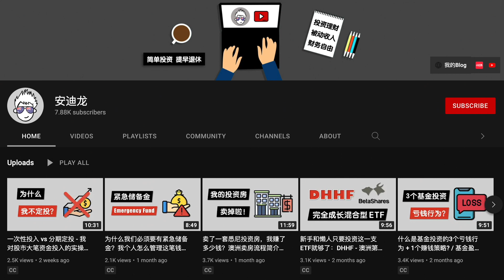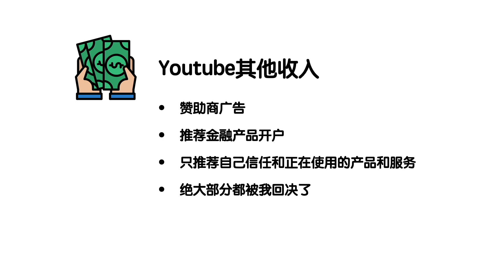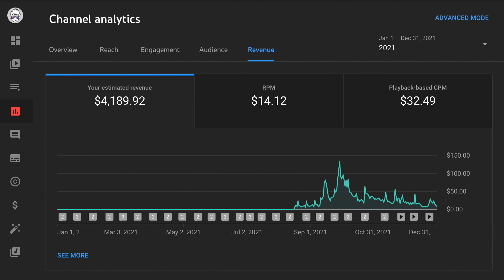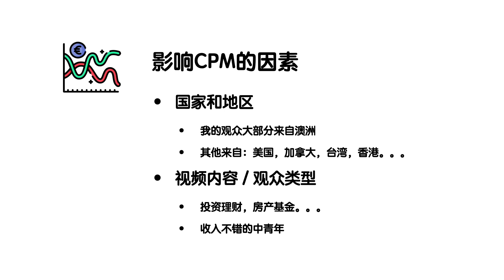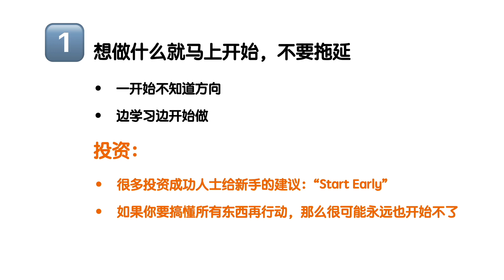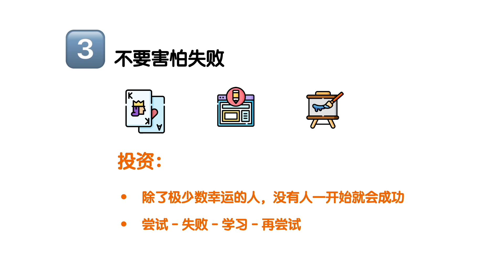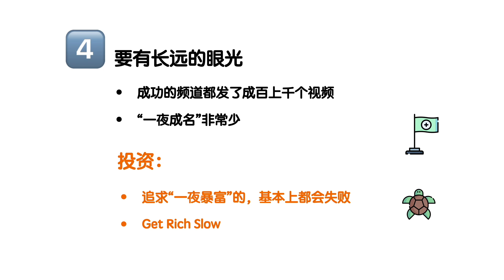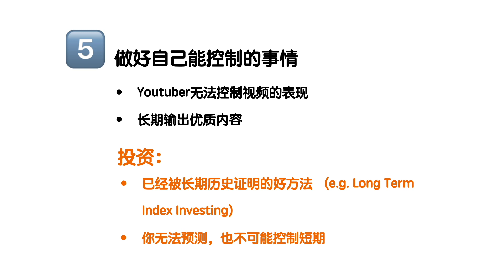新手Youtuber第一年赚了多少钱？公开我的油管广告收入 做Youtube和金融投资理财有哪些相通的地方？ CPM RPM 的区别 澳洲 Youtube Partner Program (YPP)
这个视频来说一说我做YouTube一年，2021一共赚了多少钱 ？(只是广告收入，不包括其他收入）以及从一个理财博主的角度出发，聊一聊我对做Youtuber的心得体会。

❗️ 以下是我自己本人正在使用并且觉得不错会推荐给我家人朋友的一些产品和服务，新用户注册以后，你我能同时得到一些优惠和奖励，Win-Win!

📈 ShareSight (全球股票基金Portfolio管理平台 / 4个月免费会员)

💵 Ubank数字银行  (新用户$20现金奖励)
- NAB银行旗下，澳洲最高活期存款利息
- 下载Ubank手机App，在注册时输入Referral Code: DK8U968

🛍 澳洲亚马逊 Amazon Prime 30天免费会员试用 (可随时取消)

💰 澳洲购物返现网站
ShopBack (新用户注册后首次购物得$10 cash bonus)
CashRewards (新用户注册后首次购物满$20得$10 bonus)

📕 投资理财书籍：
The Barefoot Investor (2020 Update)
The Simple Path to Wealth
Rich Dad Poor Dad
How to Grow a Multi-Million Dollar Property Portfolio in Your Spare Time

📱 Woolworth Mobile (新用户注册得 $10 Woolworth e-GiftCard)
推荐码：D77F68 (激活后在Woolworth Mobile App里的 Offers tab 点击Refer a Friend后输入)

本频道的信息和内容(包括一切引用的资料和言论)，仅仅是本人一个业余投资者个人的意见，观点和经验分享。不对任何人构成任何投资建议。
投资有风险，入市和决策须谨慎。本人不对任何其他人的投资损失负责。如需具体投资理财建议，应寻求专业人士帮助。

0:00 Intro
0:39 Youtube广告收入
1:12 Youtube其他收入
1:41 解释YPP CPM RPM
3:00 影响CPM的因素
5:02 我的心得体会